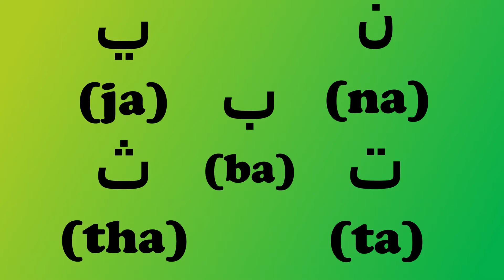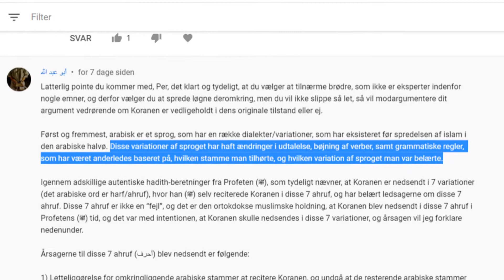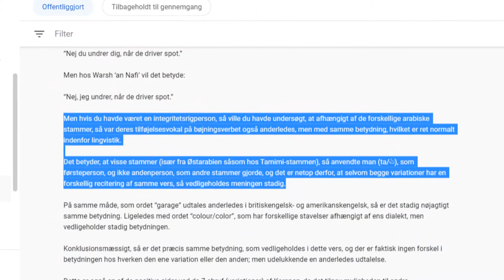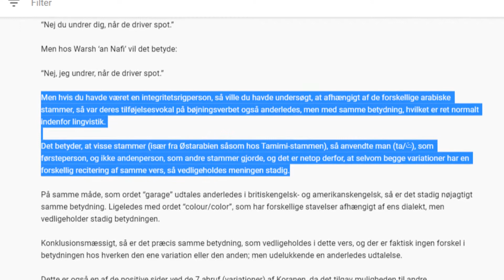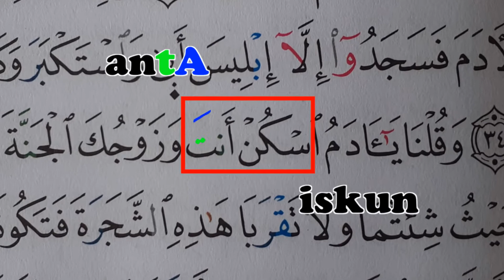DEL 3 - أبو عبد الله (Abu Abdullahs) forklaring på Ahruf: DIALEKTER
I den forrige video slap vi ved Qadhi’s gennemgang af tre forskellige forklaringer på, hvad ahruf er:
    1. Synonyme recitationer
    2. Dialekter
    3. Forskellige måder, hvorpå et vers kan ændres

Qadhi finder, at den sidste af disse tre holdninger er den mindst sandsynlige. Og han mener under alle omstændigheder, at den er ubrugelig, idet den dybest set ikke forklarer, hvad ahruf er.

Og det har han jo ret i. Den tredje holdning beskriver jo egentlig – på et rent teoretisk plan - bare hvad forskellene mellem ahruf kan bestå i, men ikke hvad ahruf er. Og fordi det foregår på et rent teoretisk plan UDEN en konkret definition på, HVAD ahruf er, så bliver øvelsen ganske meningsløs.

Vi står altså tilbage med de to første forklaringer, nemlig at ahruf er dialekter og/eller at ahruf er synonyme recitationer, dvs. tekster, der er forskellige på den måde, at nogle ord er erstattet af synonyme ord.

Forklaringen om, at der er tale om forskellige dialekter, flugter på den ene side meget godt med Sahih Bukhari 4987, hvor Uthmann befaler et Koranudvalg på fire mænd at nedskrive Koranen og i de tilfælde, hvor de bliver uenige om teksten, skal de skrive på Quraysh-dialekten.

På den anden side véd vi, at de tidligste manuskripter af Koranen ikke indeholder de diakritiske markører, der er forudsætningen for, at man kan definere dialekter i teksten.

Ikke desto mindre hævder brugeren ”أبو عبد الله” (Abu Abdullah,) at når der er forskel på både udtale og den grammatiske betydning i Sura 37:12 mellem nogle af de 37+ qira’at, altså læsninger, som vi véd bruges af muslimer verden over den dag i dag, så skyldes det, at nogle dialekter har en anden grammatik, end den, vi ser på standardarabisk.

Udover, at definitionen af ahruf som dialekter strider mod kildekritikken, så frembringer Abu Abdullahs forklaring også et andet og langt større problem:

Forklaringen gør fortolkning af koranen umulig…
Det ser vi på i den her video…

”An Introduction to the Sciences of the Quraan” – Yasir Qadhi 1999